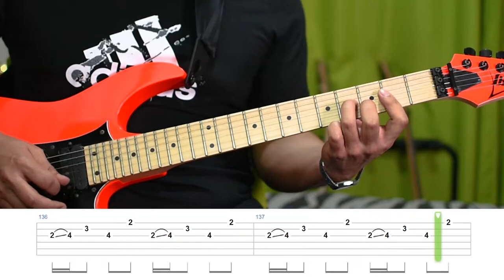The Trip - Still Corners | GUITAR COVER WITH TABS